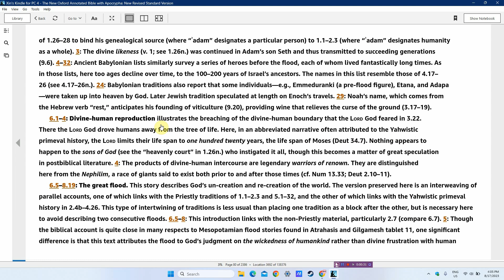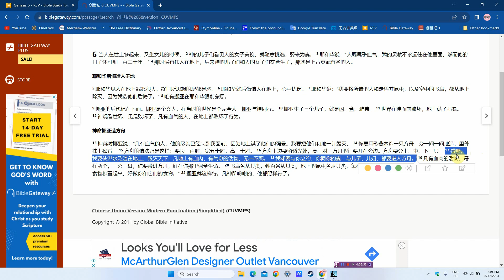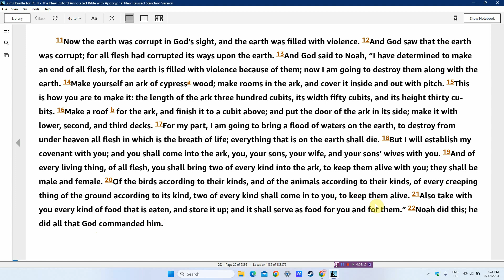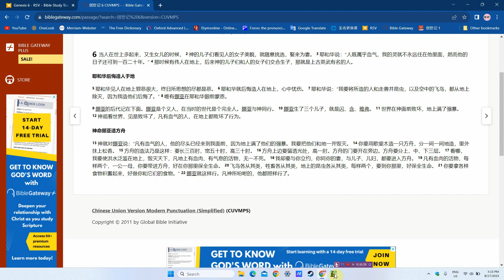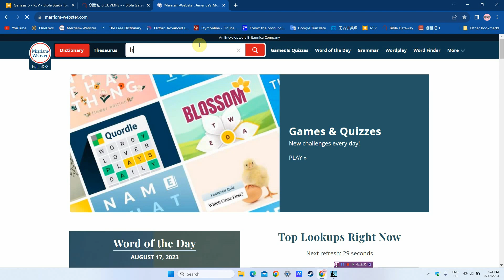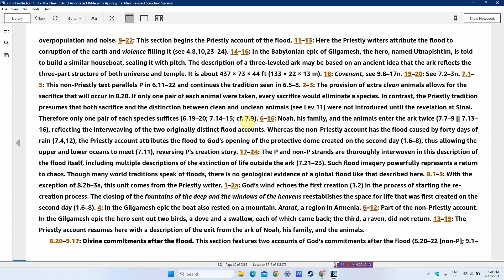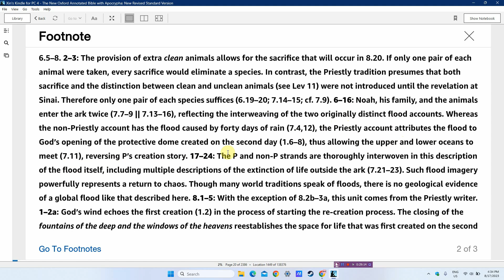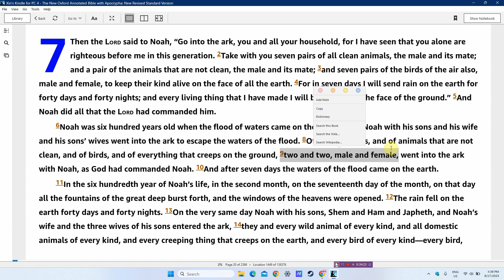Bible （圣经）18